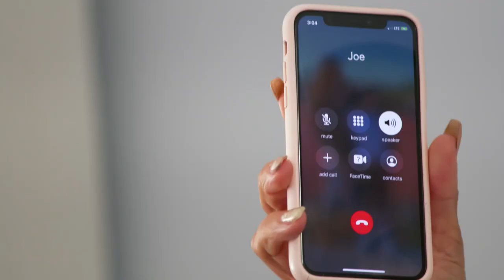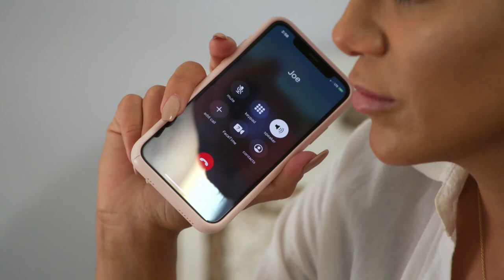Melissa Can't Believe Teresa Doesn't Have Joe's Back | Season 11 | Real Housewives of New Jersey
Melissa is shocked to see that Teresa doesn't have her brother's back...